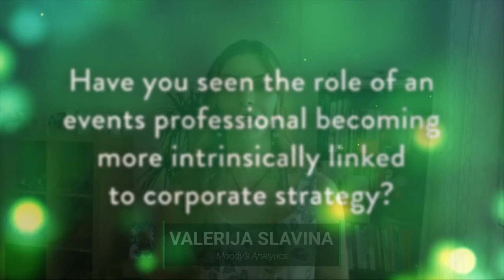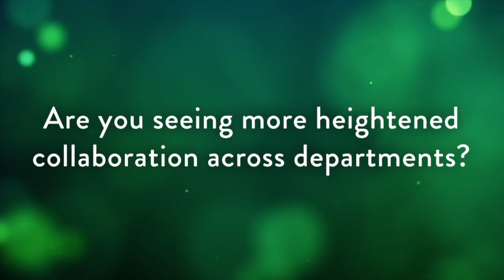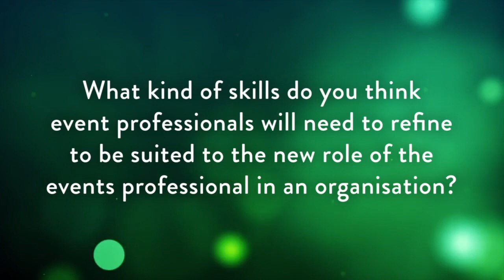Hire Space Presents: Event Professionals As The New Corporate Communicators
We welcomed Valerija Slavina, Events and Outreach Manager at Moody's Analytics and Abigail Wilkes, Marketing & Business Development Manager at Eversheds Sutherland to join us for this session, where they offered their unique insight into the new role event professionals play as we emerge from lockdown.

Live experiences are now a fundamental part of any modern business’ marketing strategy. As online and offline channels of communication have become intertwined, events have evolved from being siloed projects within an organisation, into essential opportunities for organisations to communicate with stakeholders.

As we exit the pandemic, events professionals could hold a key position for helping their organisations to navigate the new business landscape. Will the role of an events professional become even more intrinsically linked to corporate strategy?